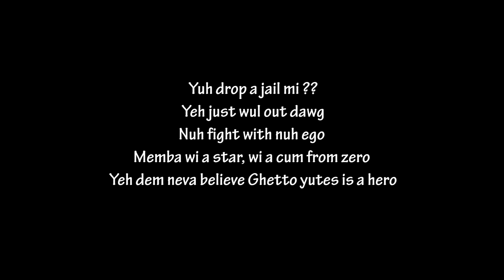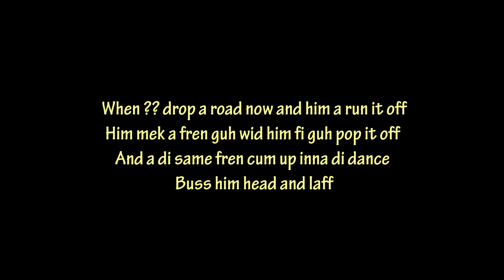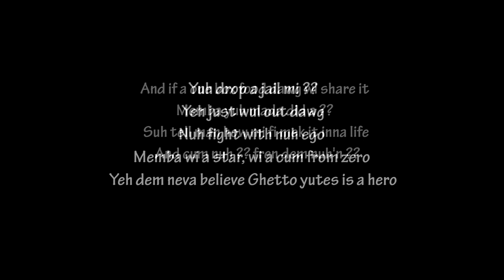KQ6ix - Breda Breda (lyrics)🎵